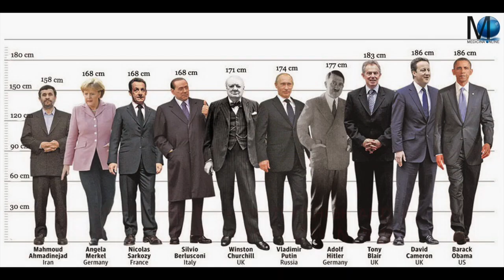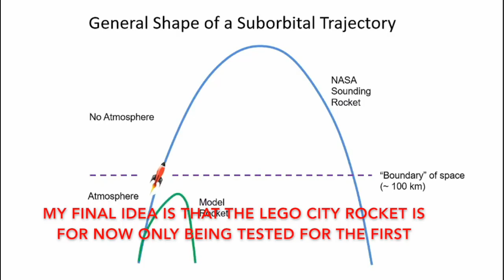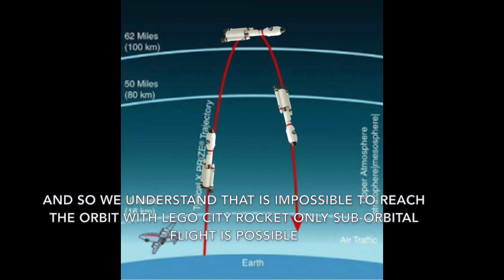CAN LEGO CITY ROCKET REALLY GO INTO SPACE OR IS IT JUST PROPAGANDA?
The true story of the lego city rocket 3368 and the lego space shuttle 60080!